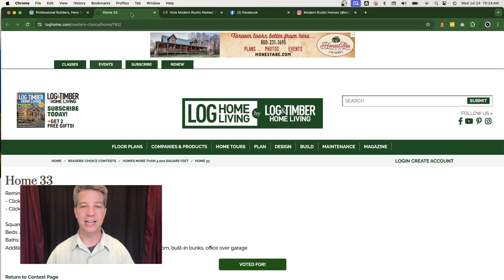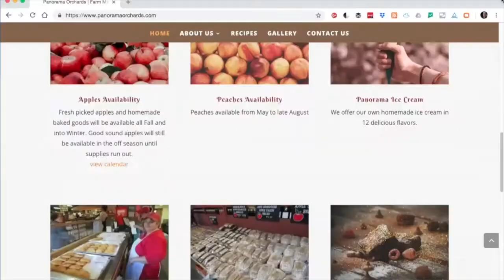Fun And Easy Way To Market Your Local Business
David Grubb discusses how local businesses can engage with their audience and market their products through contests. He provides an example from Modern Rustic Homes, where the business entered a contest for the best log home in 2024 and used various strategies to promote it, including updating the website, sending an email blast, and posting on social media. The contest helped to increase engagement and attract new customers.

Action Items
 [ ] Update Michael's website home page with a banner and button linking to the contest voting page.
 [ ] Send out an email blast via MailChimp with Michael's logo, headline asking for votes, and link to contest voting page.
 [ ] Schedule social media posts on Facebook and Instagram with message, link to vote, and photo of Michael's home.

marketing, digital marketing, web design marketing, local marketing, contest marketing, fun marketing, engaging marketing